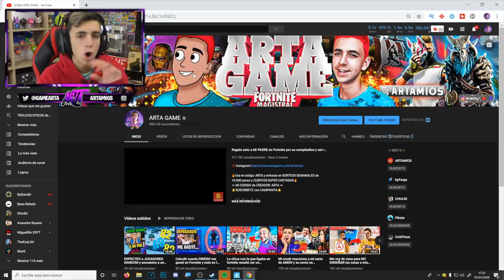Reaccioné a LA PRIMERA TIENDA de Fortnite y esto pasó...😳(Nostalgico)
🔥Resumen del video:
                                              📌📍METAS📍📌